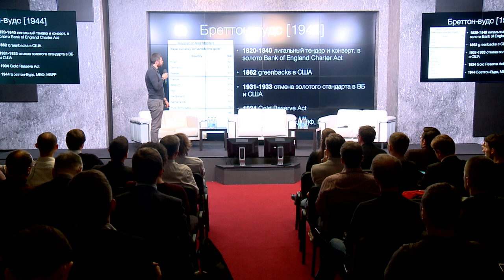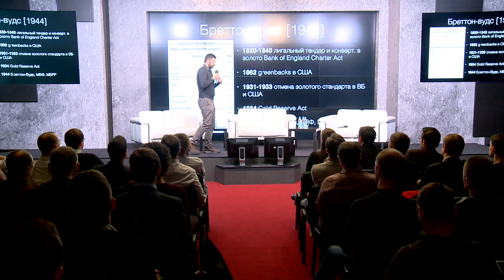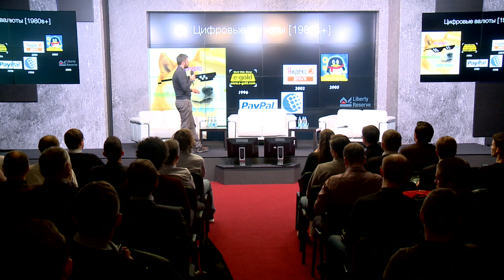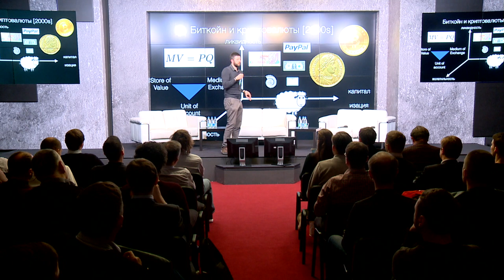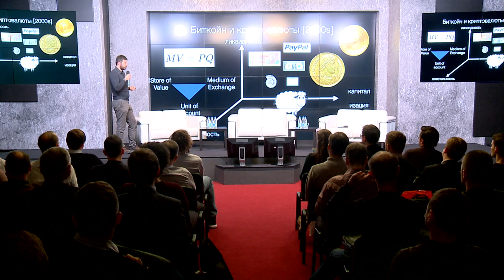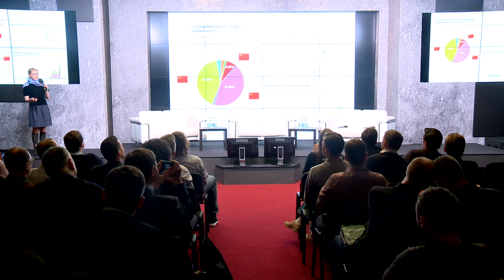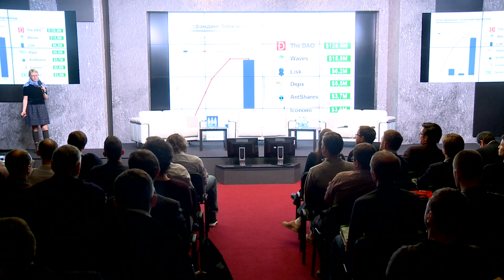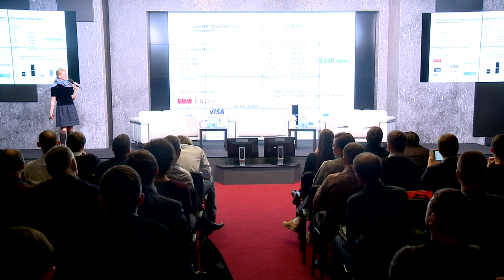Russian FinTech Meetup #1